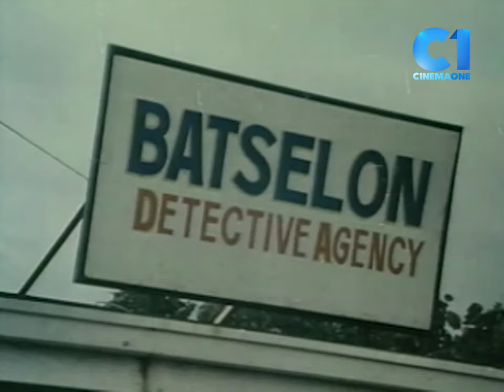‘Praybet Depektib Akademi ’ FULL MOVIE Part 3 | Chiquito, Pia Moran, Panchito | Cinema One